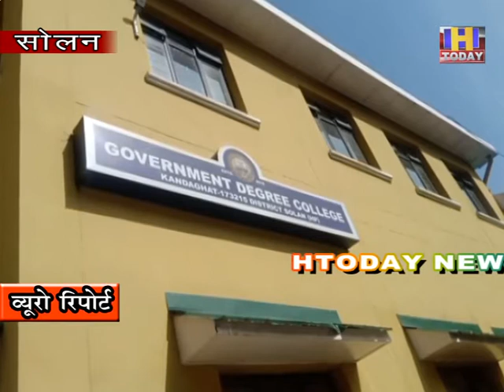कंडाघाट कॉलेज में बढ़ने लगी विद्यार्थियों की संख्या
सोलन में कोरोना संक्रमण फैलने के बाद लॉकडाउन लगाया गया था | सभी शिक्षण संस्थान बंद कर दिए गए थे | ताकि कोरोना संक्रमण न फ़ैल सके | अब कोरोना संक्रमण पर कुछ हद तक नियंत्रण पा लिया गया है | कोरोना वैक्सीन आने से लोगों के दिलों में कोरोना की दहशत भी थोड़ी कम हुई है | जिसकी वजह से प्रदेश सरकार ने शिक्षण संस्थानों को खोलने का निर्णय लिया | इन्हीं आदेशों का अनुसरण करते हुए जिला में अन्य शिक्षण संस्थानों की तरह कंडाघाट कॉलेज भी खोल दिया गया है | कॉलेज खुलते ही अब विद्यार्थी भी कॉलेज का रुख करने लग गए है | यह जानकारी  कॉलेज के प्रधानाचार्य पीडी कौशिक ने मीडिया को दी |